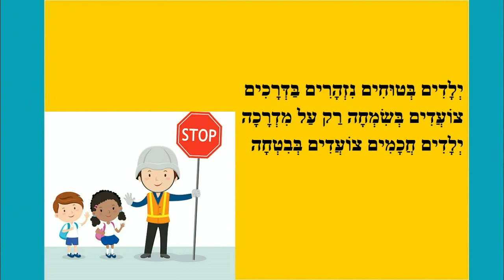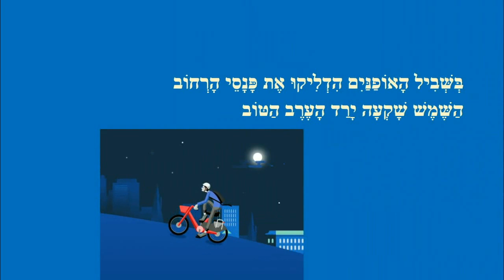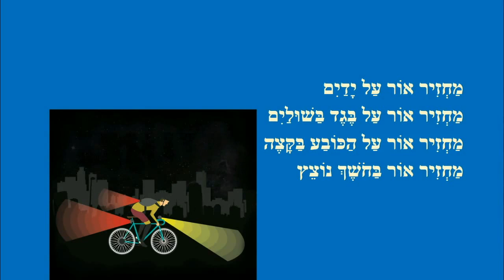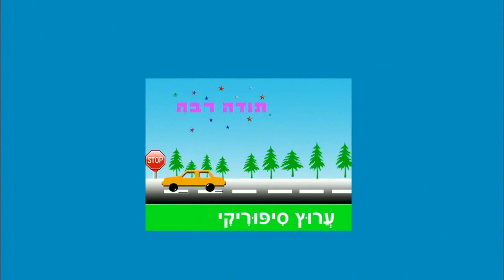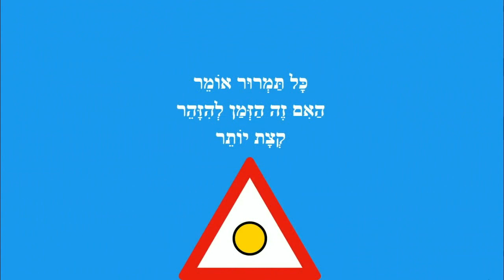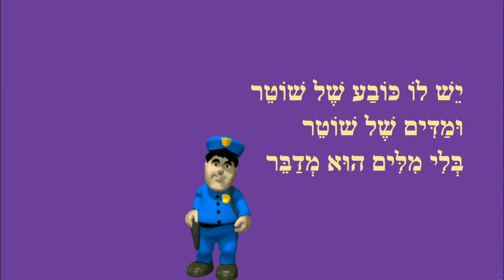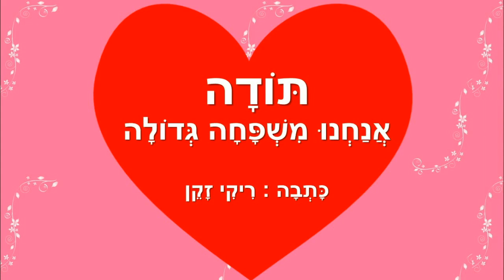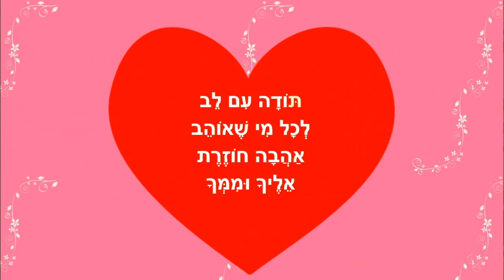בטוחים בדרכים - סיפורים לילדים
בטוחים בדרכים - סיפורי ילדים
כותבת יוצרת: ריקי זקן
מחזיר אור
חגורת בטיחות
תמרורים אומרים
שוטר תנועה